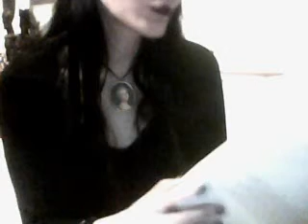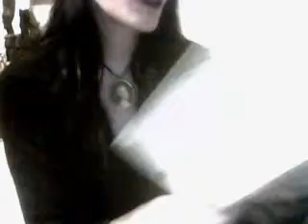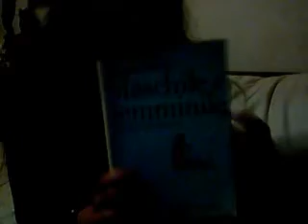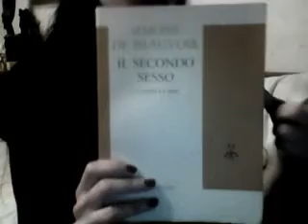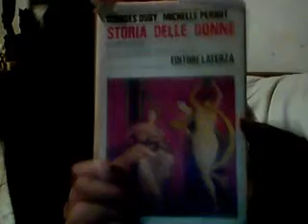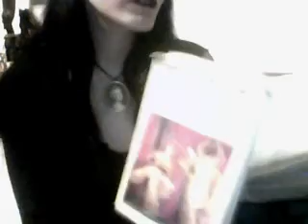Introduzione alle fonti sulla Storia delle donne